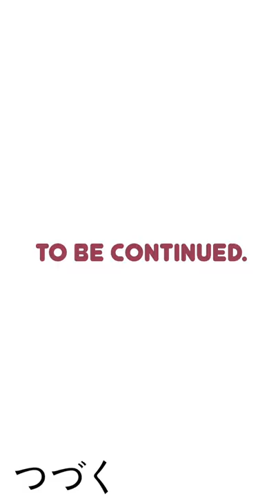First Time Haidilao Hot Pot ✨NYC Vlog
🌍LOCATION
✨Haidilao Hotpot Flushing

🎵 MUSIC
✨未知の惑星 - DOVA-SYNDROME OFFICIAL

👇👇👇 HURRY Up! YOU ARE RUNNING LATE!!! Follow follow~~